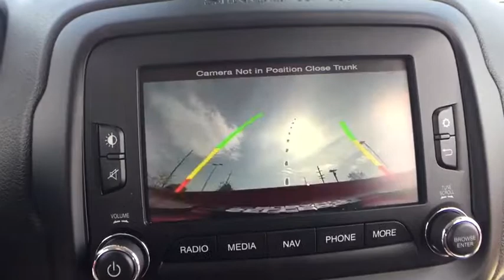2015 Jeep Renegade Macomb, Rochester, Royal Oak, Sterling Heights, Troy, MI UD80218T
Colorado Red U 2015 Jeep Renegade available in Macomb, Michigan at Sellers Subaru. Servicing the Rochester, Royal Oak, Sterling Heights, Troy, MI area.

Sellers Subaru
23651 Hall Rd